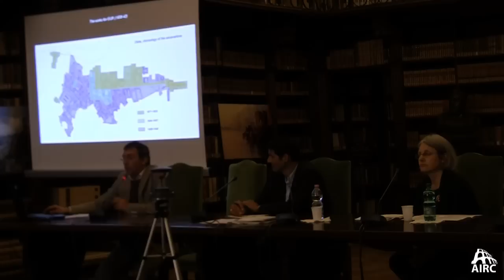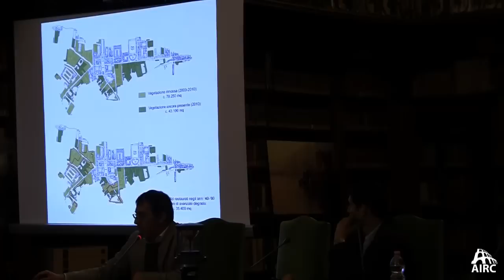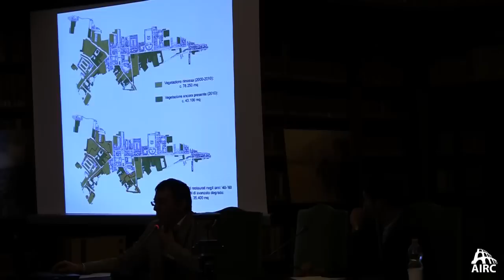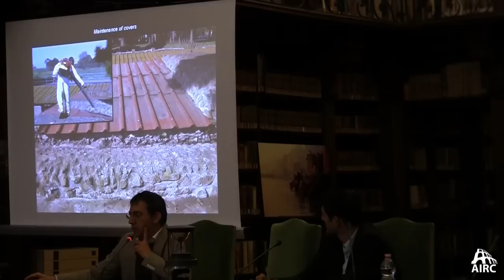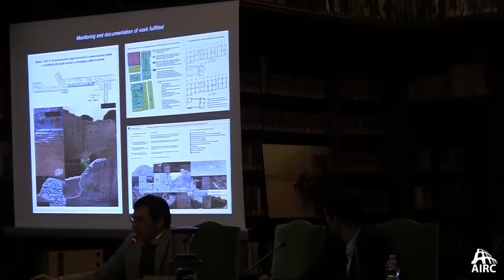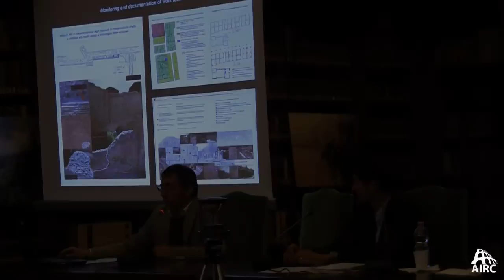Conservation for the Future: Ostia Antica (Enrico Rinaldi)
Archaeologist-architect Enrico Rinaldi reviews the recent history of Ostia Antica and discusses the problems inherent in preserving its physical structure, as well as the novel approach to its conservation that he is spearheading with ALES spa.